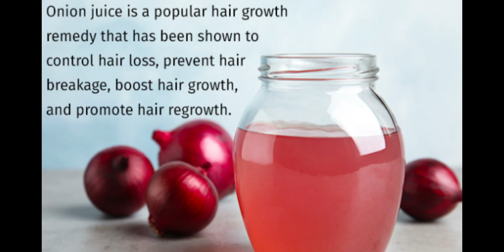Onion Juice For Hair Regrowth/Dandruff/Hair fall Control - Results in 7 DAYS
*   Hair growth stimulation: Onions are rich in sulfur, which is essential for the production of collagen. Collagen is a structural protein that is crucial for hair growth. Some proponents claim that applying onion water to the scalp may help stimulate hair follicles and promote hair growth.
*   Improved scalp health: The antimicrobial properties of onions may help fight scalp infections and dandruff. Keeping the scalp clean and free of infections can contribute to overall hair health.
*   Hair strength and thickness: The sulfur in onions is also believed to improve hair strength and thickness, potentially reducing breakage and thinning.
*   Nutrient delivery: Onions contain various vitamins and minerals, such as vitamin C, vitamin B6, and folate, which can nourish the hair and support its health.